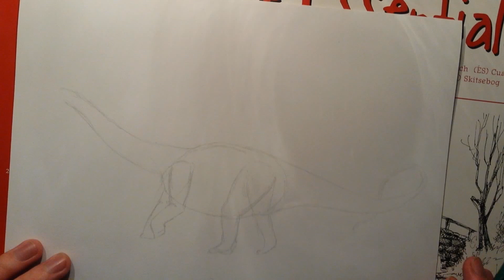Speed drawing the jurassic world apatosaurus